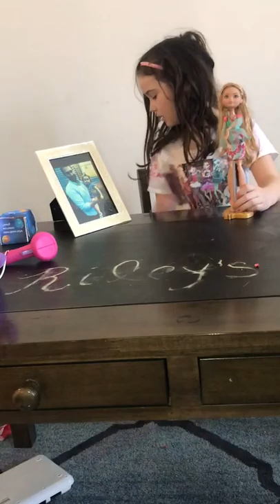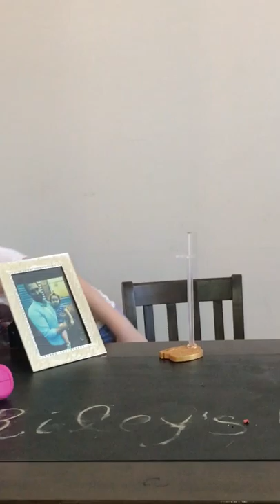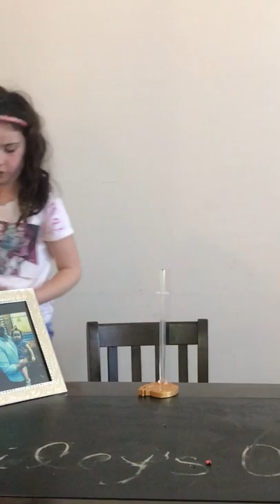Riley’s Toy Review